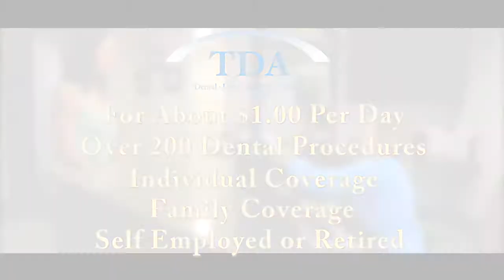Screen Chatter S02 E14 Kelly Greyson